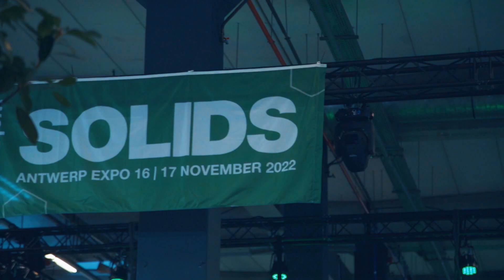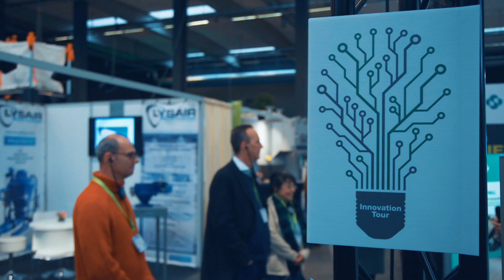Solids Antwerpen | 16 & 17/11/2022 | Antwerp Expo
Het event voor de poeder- en bulkindustrie in België.